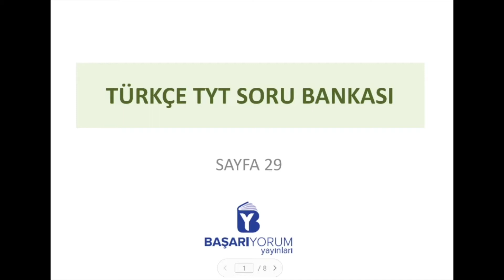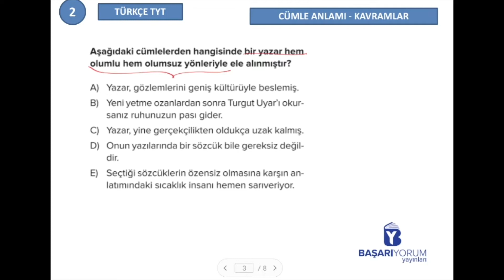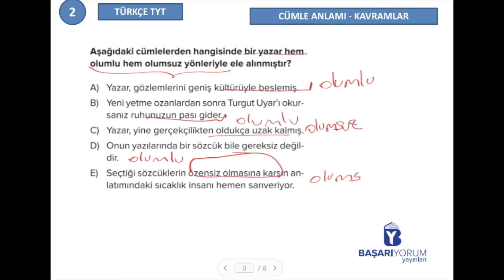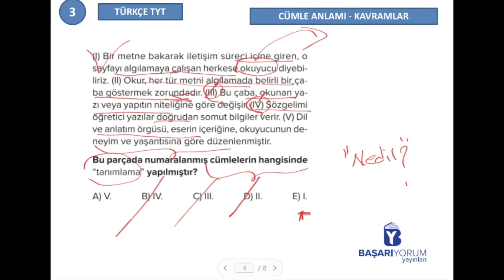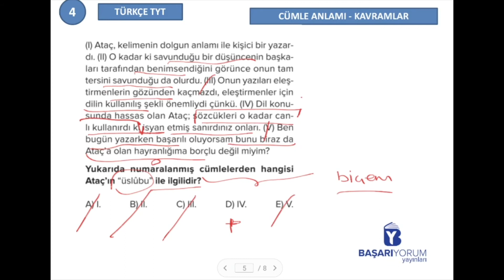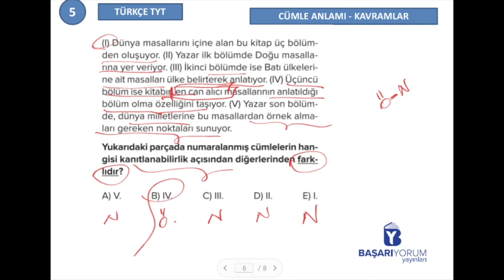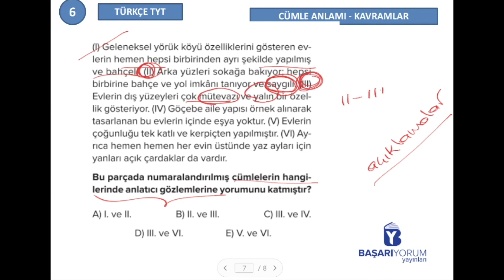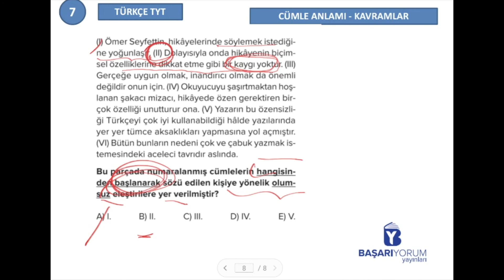TYT Türkçe Soru Bankası • Sayfa-29